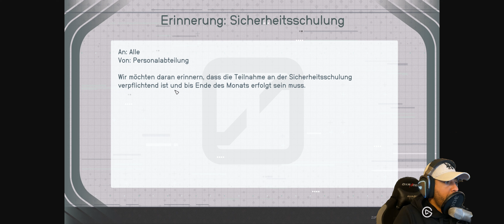STARFIELD Deutsch Gameplay 🚀4K👨‍🚀 #040 👉 Autonome Fabrik von Dogstar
STARFIELD Deutsch Gameplay Lets Play Starfield Gaming
Lets Play von @Marocsmile
Starfield markiert einen Meilenstein als das erste brandneue Universum von Bethesda Game Studios seit 25 Jahren - im wahrsten Sinne des Wortes. Dieses Next-Gen-Rollenspiel stammt von den preisgekrönten Entwicklern von The Elder Scrolls V: Skyrim und Fallout 4 und entführt euch auf eine Reise in die unendlichen Weiten des Weltraums. Ihr könnt euren eigenen Charakter ganz nach euren Vorstellungen erstellen und die endlosen Möglichkeiten in beispiellosem Freiheitsgrad erkunden. Das ultimative Ziel dieser epischen Reise? Die Antwort auf die tiefgründigsten Fragen der Menschheit.

Erzählt eure eigene Geschichte
Die bedeutendste Geschichte in Starfield ist die, die ihr gemeinsam mit eurem individuell gestalteten Charakter erzählt. Startet eure Reise, indem ihr euer Aussehen anpasset und euren Hintergrund sowie eure Eigenschaften wählt. Hierbei trefft ihr die entscheidenden Weichenstellungen. Gestaltet, wer ihr sein möchtet und welchen Weg ihr einschlagen wollt.

Die Weiten des Weltraums erforschen
Begibt euch auf eine Reise durch das Universum und erkundet mehr als 1000 verschiedene Planeten. Erkundet lebendige Städte, wagt euch in gefährliche Stützpunkte und durchstreift wilde Landschaften. Trefft einzigartige Persönlichkeiten und schließt euch den Abenteuern verschiedener Fraktionen an.

Das Schiff eurer Träume befehligen
Übernehmt das Steuer und das Kommando über das Schiff eurer Träume. Individualisiert das Erscheinungsbild eures Schiffes, modifiziert wichtige Systeme wie Waffen und Schilde und wählt Crewmitglieder aus, um einzigartige Vorteile zu erlangen.

Erkundet die planetaren Ressourcen, die ihr benötigt, um eine Vielzahl von Gegenständen herzustellen, von Medizin und Nahrung bis hin zu Ausrüstung und Waffen. Errichtet Außenposten und rekrutiert eine Crew, um Ressourcen passiv zu gewinnen. Investiert diese Ressourcen in Forschungsprojekte, um exklusive Herstellungsrezepte freizuschalten.

Anpassen und optimieren
Ganz gleich, ob ihr auf weitreichende Gewehre, Laserwaffen oder Sprengsätze steht, jeder Waffentyp kann an euren Spielstil angepasst werden. Die Schwerelosigkeit verleiht den Kämpfen ein chaotisches Spektakel, während Boost-Packs eine bisher ungekannte Manövrierfreiheit bieten.